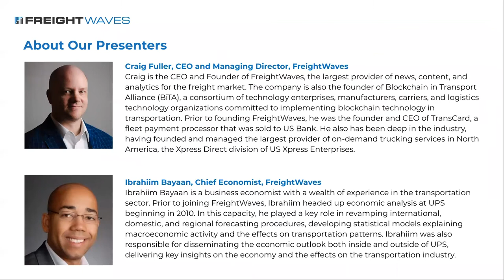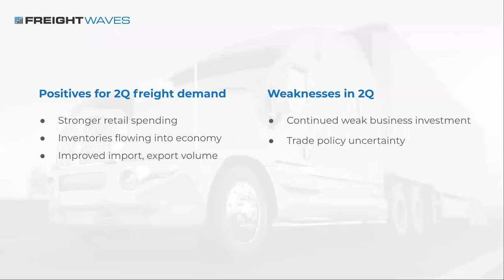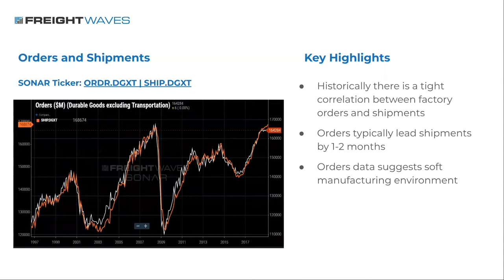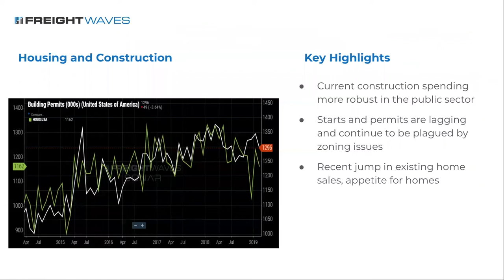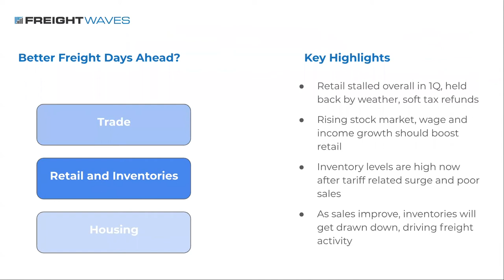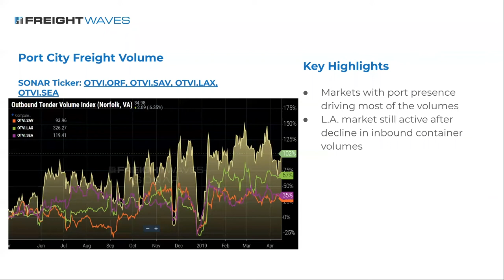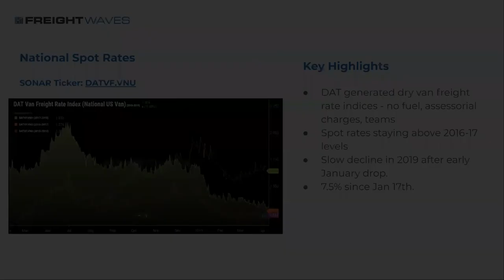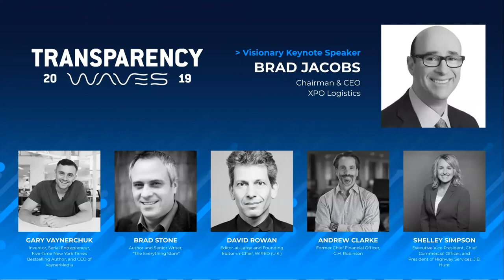April 2019 Market Update Webinar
FreightWaves' monthly Market Update webinar series covers the biggest trends and shifts affecting the freight market. Featured speakers will include FreightWaves' Chief Economist, Ibrahiim Bayaan, and Craig Fuller, CEO and Managing Director.

Topics for April will include:
• First-quarter review for the industry and optimism
for Q2 growth
• Updates on housing and construction
• Trade performance and geopolitics
• Trends in capacity and rates within trucking